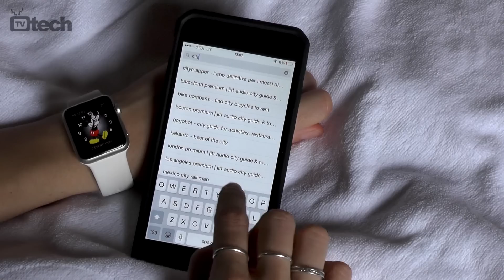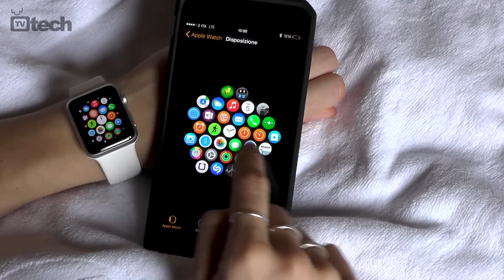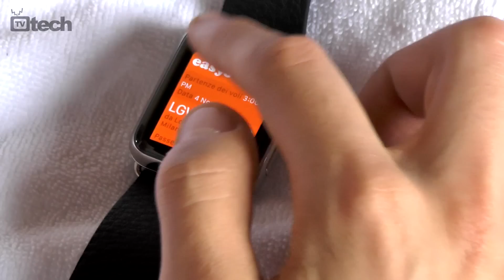Apple Watch provato per voi, le nostre impressioni a caldo - TVtech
Abbiamo avuto l'occasione di provare il nuovo smartwatch di casa Apple, il primo dell'azienda di Cupertino. Nonostante il nostro scetticismo riguardo diversi aspetti siamo rimasti piacevolmente sorpresi soprattutto dal software, ecco cosa ci è piaciuto e cosa no.